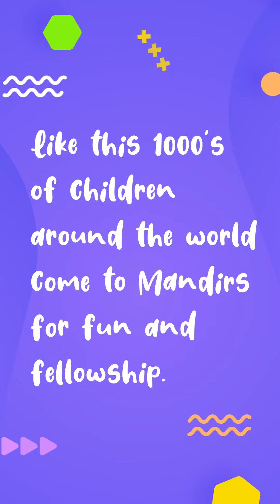Like this 1000's of children around the world come to Mandirs for fun and fellowship.